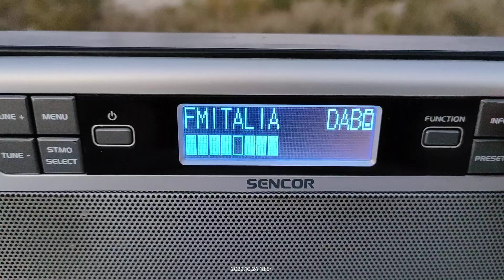DAB+ DX reception via tropo of 10D ADN DAB from Valverde Catania in Arta Greece 24/10/2022